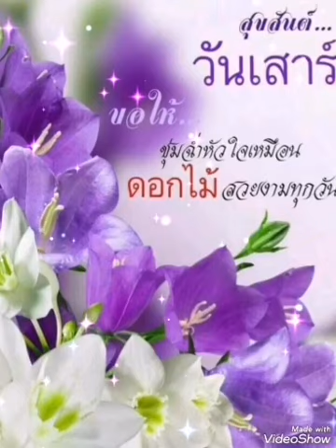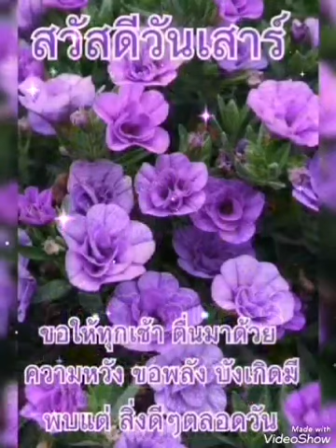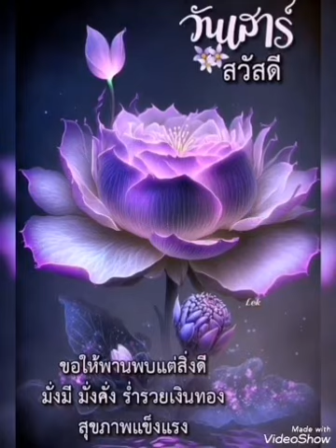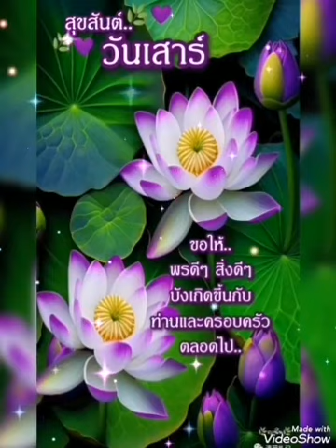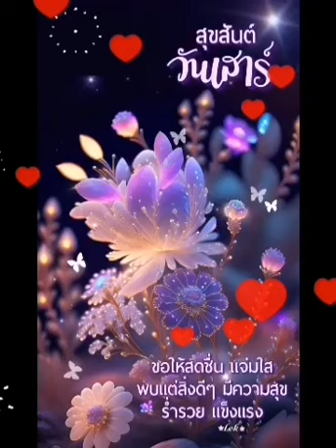☘️🌻วาสนาเจ้าลอย☘️สันติ​ ดวงสว่าง​☘️🌻